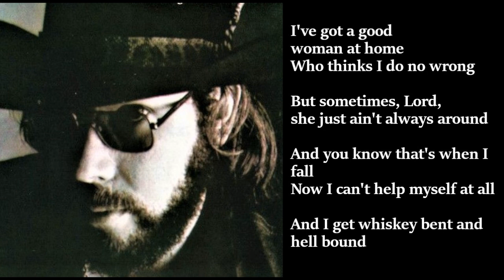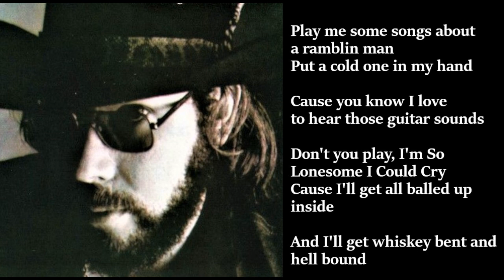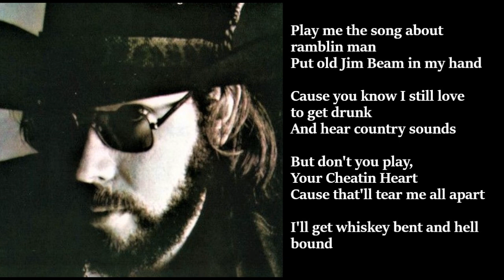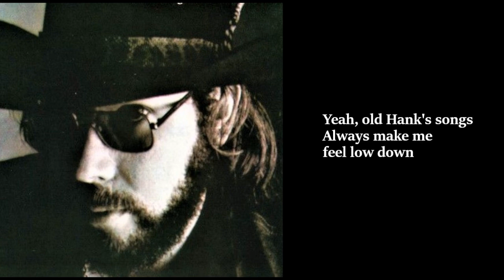Hank Williams Jr - Whiskey Bent And Hell Bound LYRICS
Released in September 1979 as the first single and title track from his album of the same name, "Whiskey Bent And Hell Bound" peaked at number 2 on the U.S. Billboard Hot Country Singles chart.